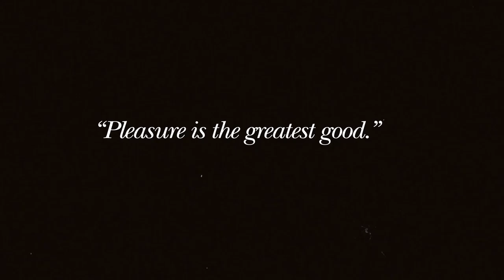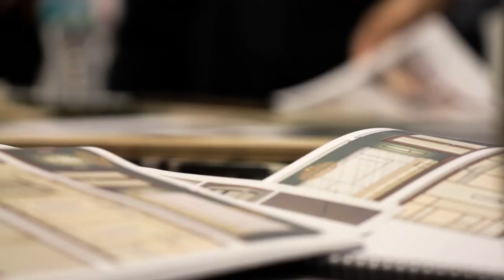Epicurean Hotel - The Vision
The culinary legacy of Bern Laxer creates a new dimension in the Epicurean Hotel.